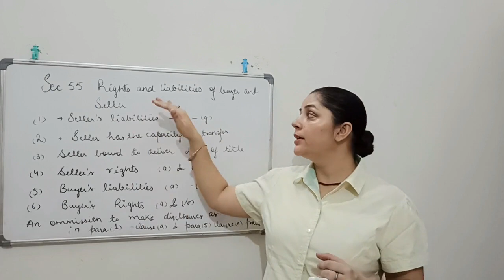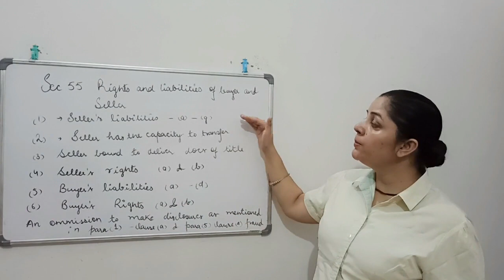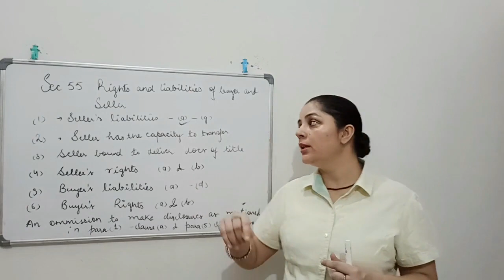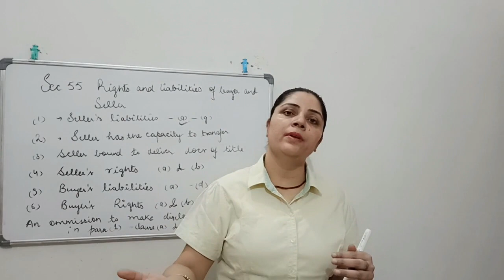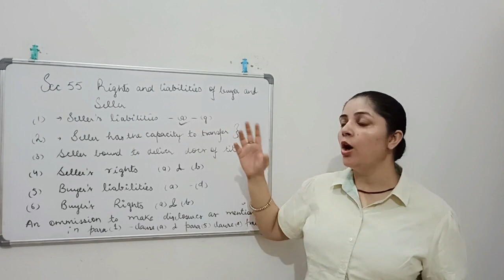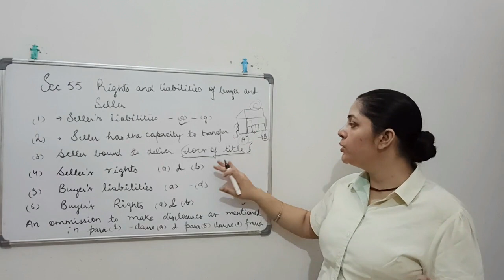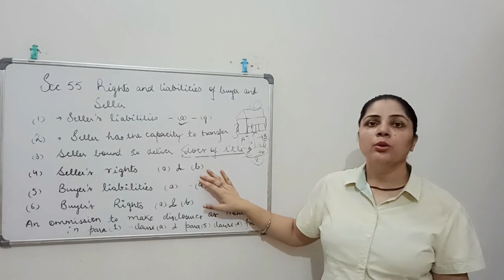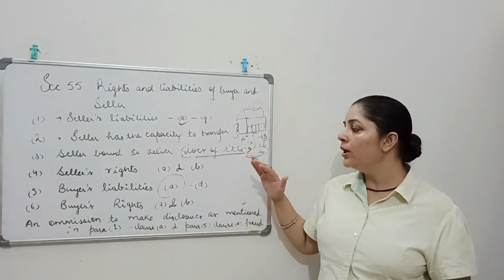Section 55|| Rights and Liabilities of Buyer and Seller|| TPA 1882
This video is based on Section 54 which covers the provision of Rights and Liabilities of Sale.

With
Best Wishes!